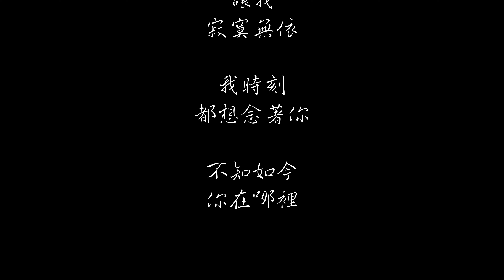林慧萍 今夜 動態歌詞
今夜

林慧萍

作詞：谷寧
作曲：崔皓

晚風陣陣的吹送，月色多迷濛，
大地是一片寂靜，人們都已入夢

和你匆匆的相逢，蜜意情更濃，
你卻留下信一封，去得無影無蹤

為何你竟離我遠去，讓我寂寞無依，
我時刻都想念著你，不知如今你在哪裡

希望有那麼一天，和你能再相逢